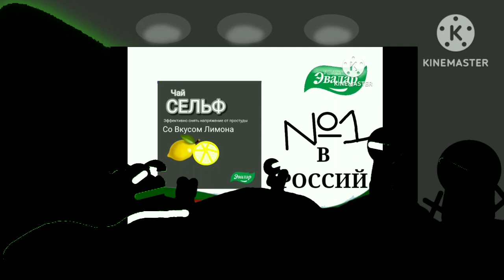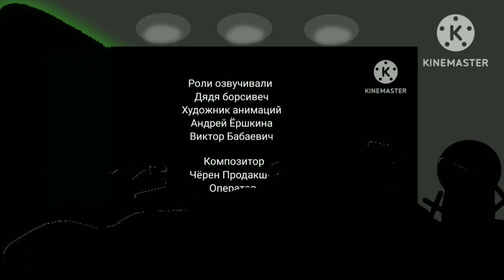Подборка Егор К. (egor_hudozhnik) всего за 17 минут смотри до конца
Всем ведём в кинотеатр @BodoBorodo @barboskinyonline @tsarevny @tri_kota @MashaBearRUSSIAN @ctctv